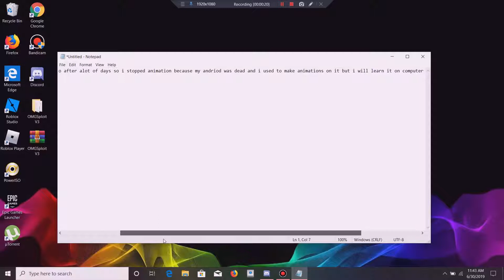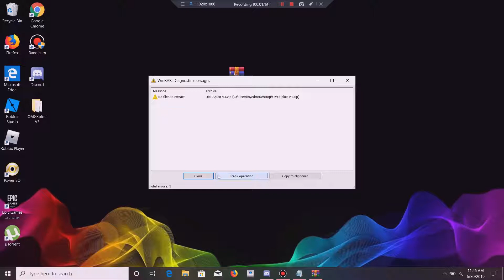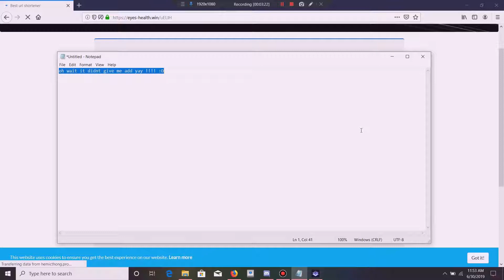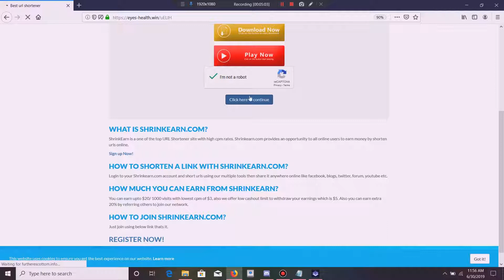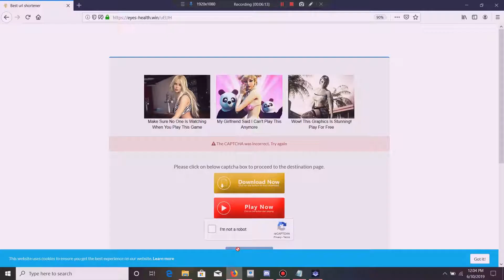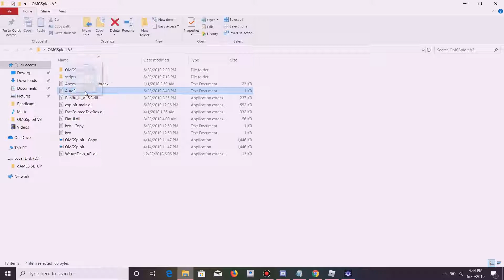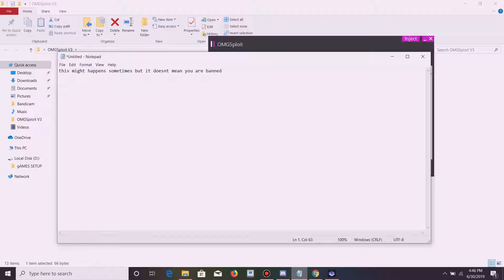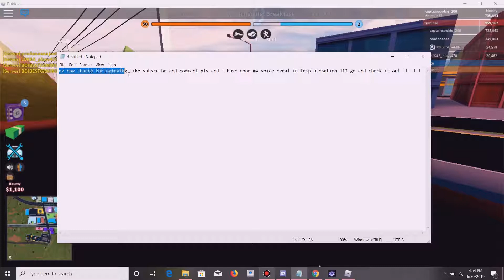How to get auto rob in jail break (100% Working Method!!!!!!!!)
Hey guys i mad a video after alot of days and this is my roblox video in which i will tell you how to get jailbreak auto rob in even low specs pc . i tried a lot other expliots but only this one was working on my computer this should also work for you . this even works on updated roblox player . i made this video on june 30th 2019 so jailbreak had planes at that time so it should work for you . if you have an problems pls comment.

i m using no shrinkearn or anything

i m making a discord server so i will give link later